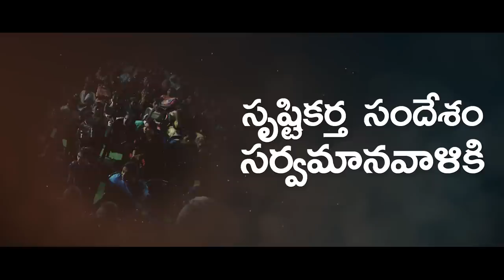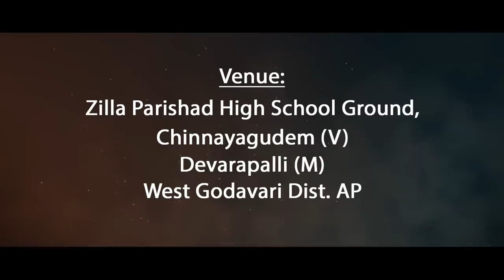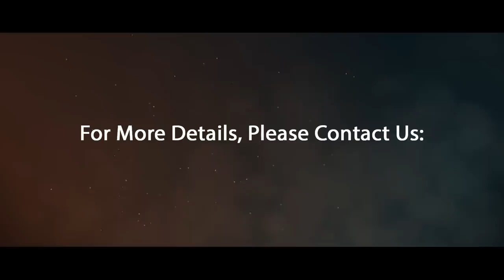Br Shafi || Upcoming Grand Event Of UIRC ,Don't Miss